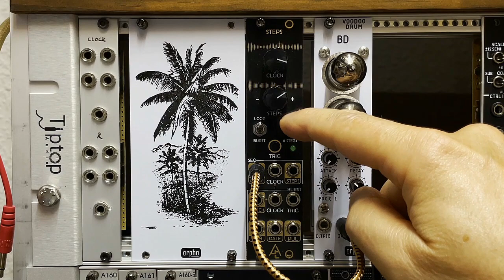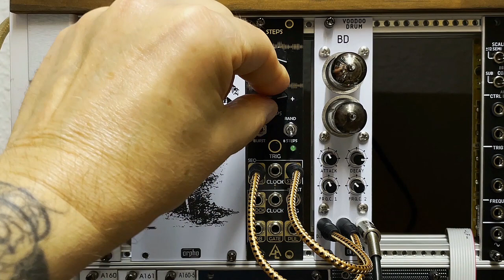orpho voodoo drum BASS TUBE DRUM Module triggering options with after later audio steps CV Generator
Im Kontext des Eurorack Orpho Voodoo Drum Modules präsentieren sich drei faszinierende Möglichkeiten der Triggerung. Diese umfassen:

- Gate-Eingang: Diese traditionelle Methode ermöglicht das direkte Auslösen von Röhrenklängen durch herkömmliche Gate-Signale. Sie bietet einen vertrauten und zuverlässigen Ansatz zur Klanggestaltung.

- Dynamic Trigger-Eingang: Diese innovative Option reagiert auf Variationen in der CV Signalstärke und übersetzt die Nuancen der Spieltechnik in eine vielfältige Palette von röhrenbasierten drum Sounds. Dadurch wird eine dynamische und reaktionssensitive Dimension zur Klangpalette hinzugefügt. CV-Spannungen werden im Bereich von 0 bis 10 Volt verarbeitet.

- Kombination von Gate- und Dynamic Trigger-Eingang: Durch die gleichzeitige Verwendung dieser beiden Eingänge entsteht eine äußerst organische Bass-Drum-Line. Dieses harmonische Zusammenspiel aus traditionellem Triggering und dynamischer Empfindlichkeit erzeugt einen lebendigen, authentischen Klang, der den einzigartigen Charakter der röhrenbasierten Klanggenerierung einfängt.